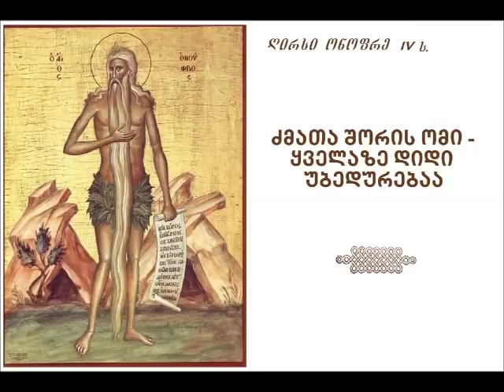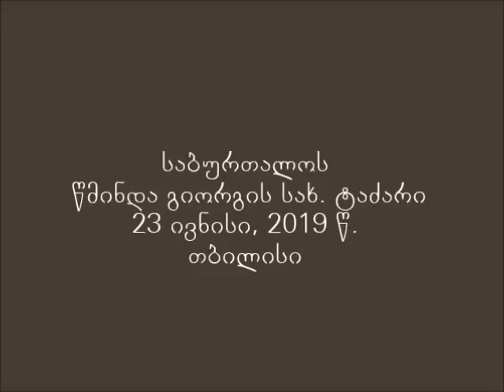Мama Aleksandre Bolkvadze-ძმათა შორის ომი ყველაზე დიდი უბედურებაა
ძმათა შორის ომი ყველაზე დიდი უბედურებაა
23 ივნისი, 2019 წ.
თბილისი